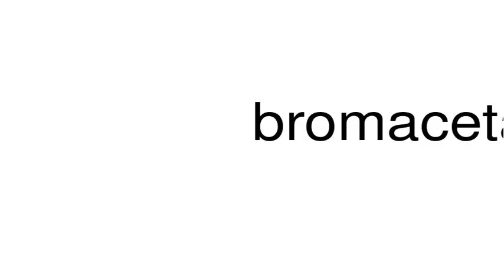How to pronounce bromacetate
This is a satire channel. This is a satire channel. How to pronounce the word bromacetate.